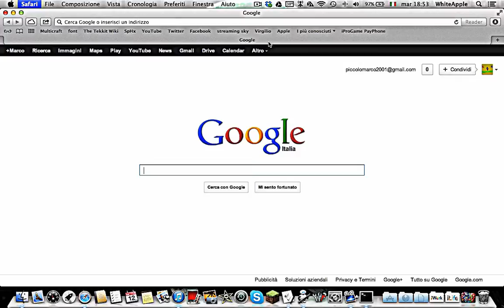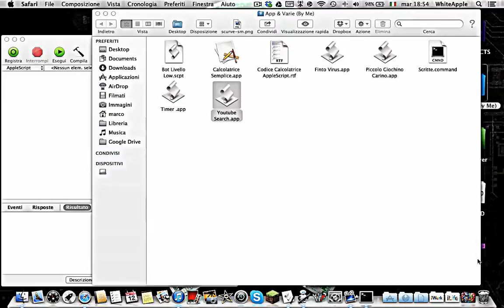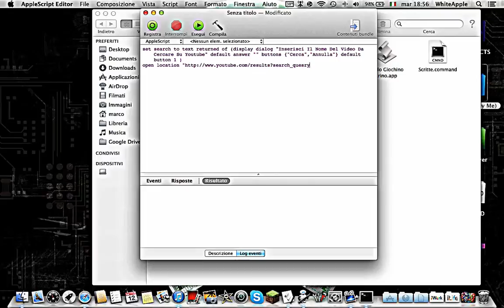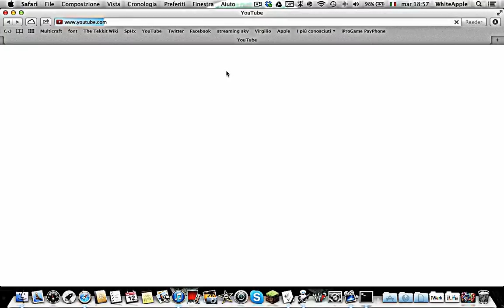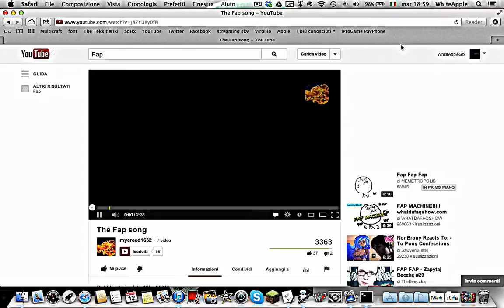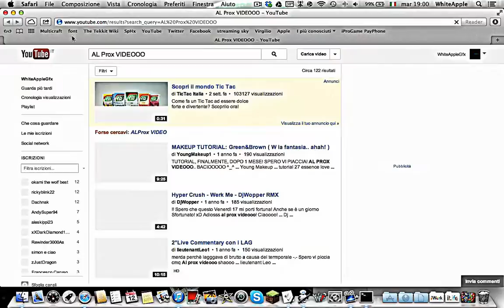How To Create A Youtube Search App Very Easy 2017